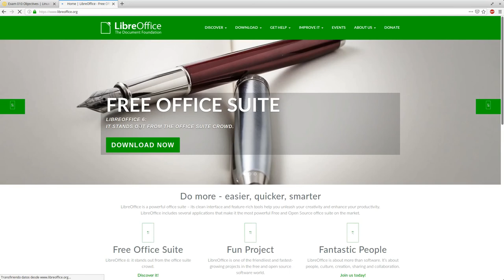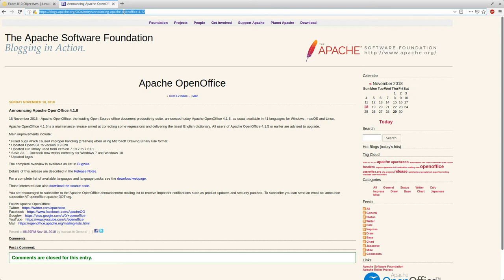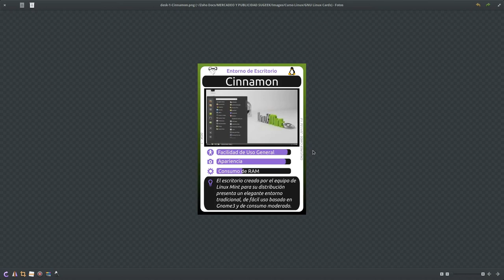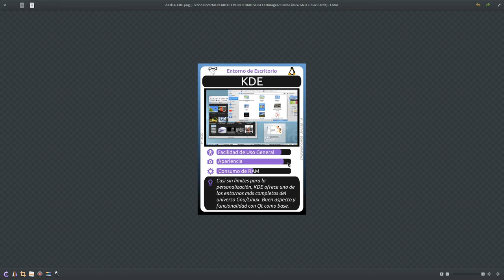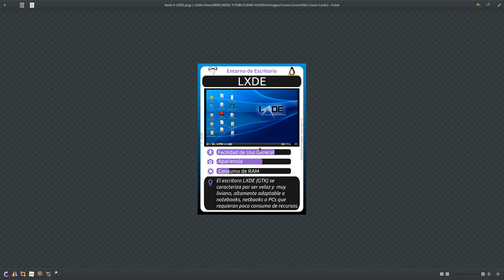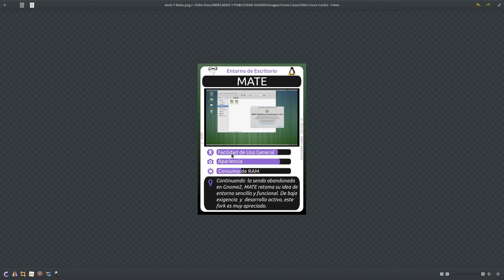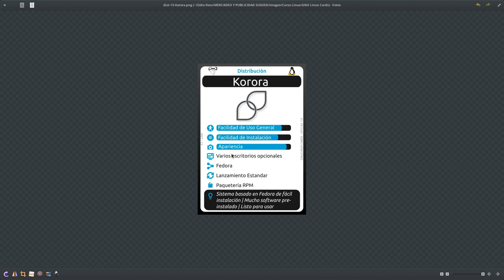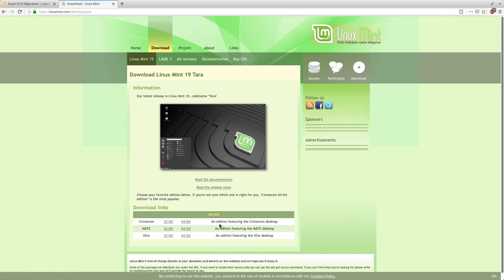LPIC Essentials Tema 1 - 1.4.1: Habilidades del Escritorio